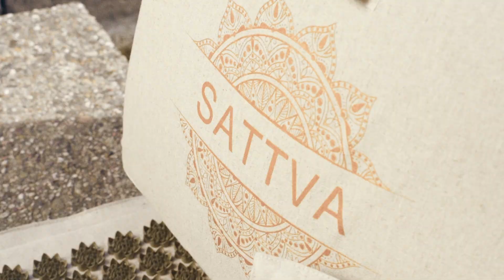Imagefilm für Sattva Karlsruhe